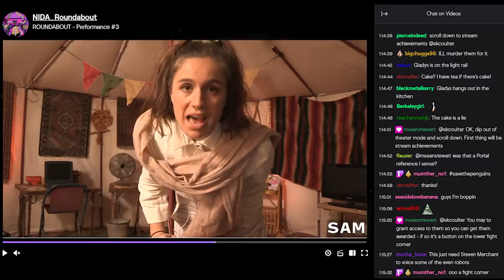ROUNDABOUT - An Interactive Farce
6 people.
3 bodies for them to fit in.
1 audience with the license to meddle.
ROUNDABOUT
An interactive farce
So very many things could go wrong.

Roundabout is an interactive farce for the digital age. The show is developed by Emmy Award-winner Sean Stewart in collaboration with Australia's National Institute of Dramatic Art.